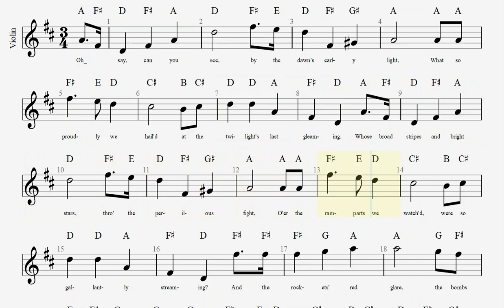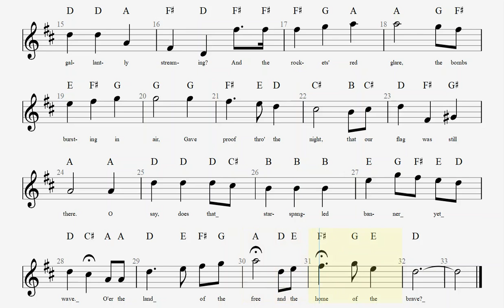Violin 1B++ LNS Star Spangled Banner, The 2 Faster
The Star Spangled Banner for violin. Faster Version.